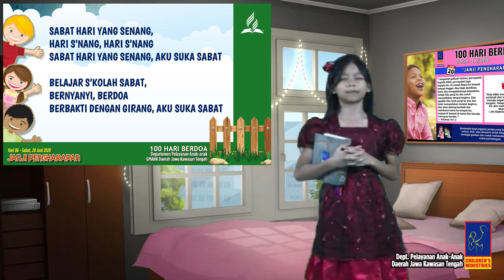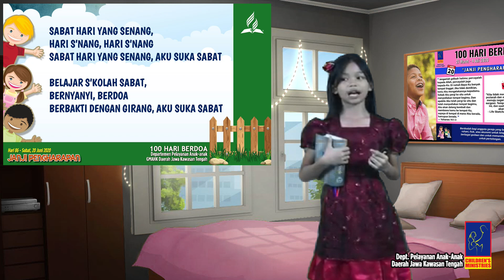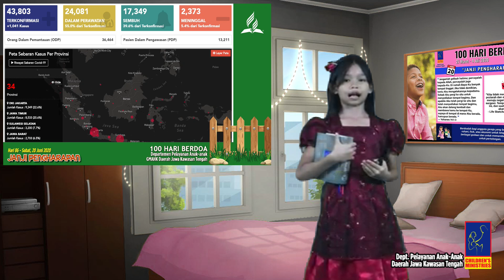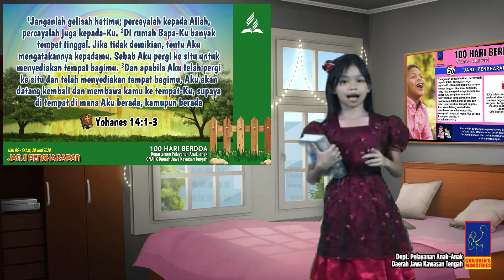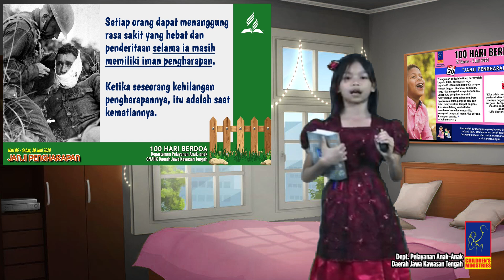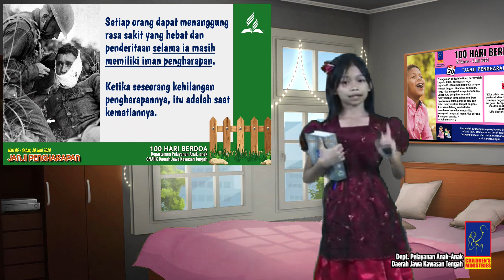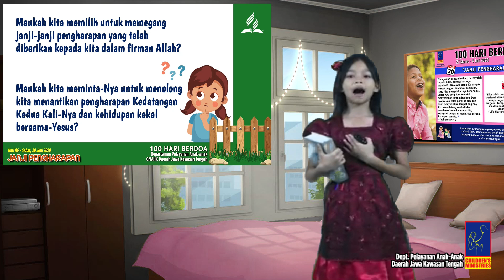Hari ke-86, 100 Hari Berdoa Anak-anak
Hari ke-86
100 Hari Berdoa Anak-anak
JANJI PENGHARAPAN
Oleh: Mei Mei Naibaho